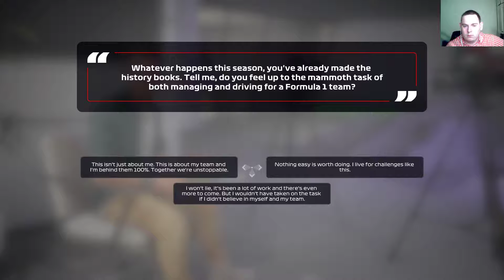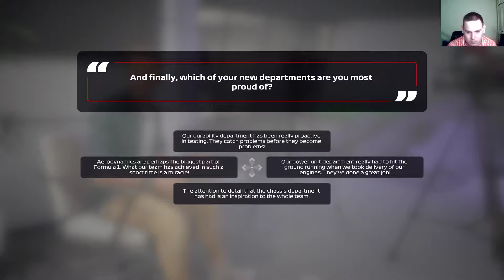F1 2020 My Team - Getting Set Up!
In my first F1 2020 My Team Video we get our Team set up and pick the important parts for the Car, coming in the next Video we will start doing some Races with the Car and see how it goes!